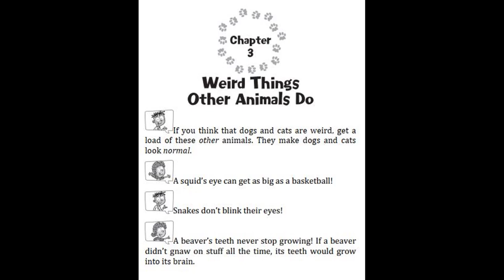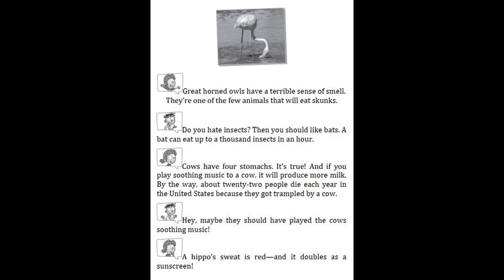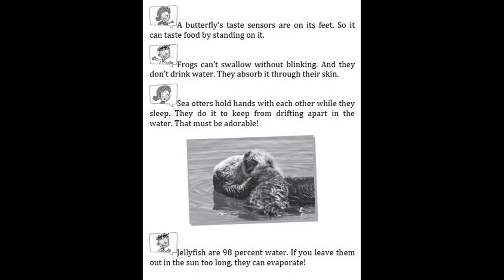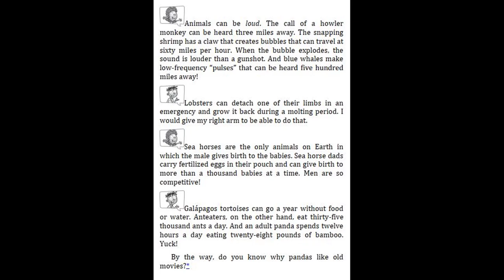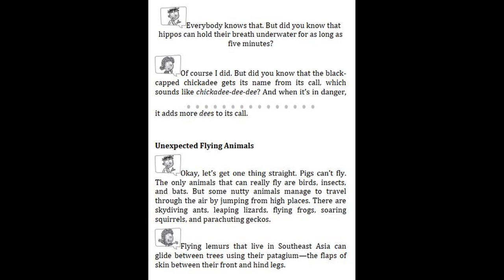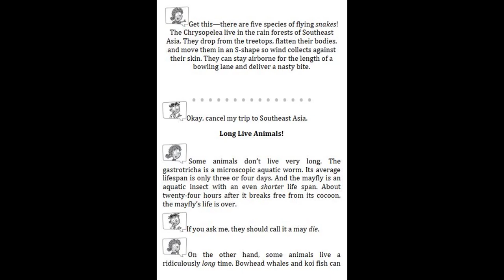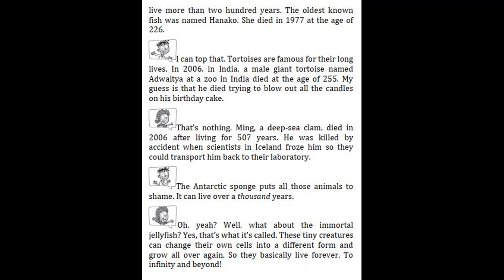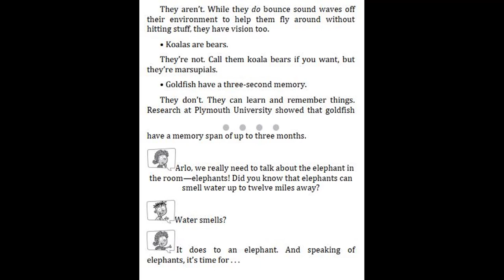My Weird School Fast Facts #5 Dogs, Cats, and Dung Beetles by Dan Gutman - Chapter 3 | Read aloud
5. My Weird School Fast Facts #5 Dogs, Cats, and Dung Beetles by Dan Gutman - Chapter 2 | Read aloud
5. My Weird School Fast Facts #5 Dogs, Cats, and Dung Beetles by Dan Gutman - The Beginning, Chapter 1

4. My Weird School Fast Facts #4 Space, Human, and Farts by Dan Gutman - Chapter 14, The Ending
4. My Weird School Fast Facts #4 Space, Human, and Farts by Dan Gutman - Chapter 12 - 13 | Read aloud
4. My Weird School Fast Facts #4 Space, Human, and Farts by Dan Gutman - Chapter 10 - 11 | Read aloud
4. My Weird School Fast Facts #4 Space, Human, and Farts by Dan Gutman - Chapter 9 | Read aloud
4. My Weird School Fast Facts #4 Space, Human, and Farts by Dan Gutman - Chapter 7 - 8 | Read aloud
4. My Weird School Fast Facts #4 Space, Human, and Farts by Dan Gutman - Chapter 6 | Read aloud
4. My Weird School Fast Facts #4 Space, Human, and Farts by Dan Gutman - Chapter 5 | Read aloud
4. My Weird School Fast Facts #4 Space, Human, and Farts by Dan Gutman - Chapter 4 | Read aloud
4. My Weird School Fast Facts #4 Space, Human, and Farts by Dan Gutman - Chapter 3 | Read aloud
4. My Weird School Fast Facts #4 Space, Human, and Farts by Dan Gutman - The beginning Chapter 1-2
3. 3. My Weird School Fast Facts #3 Explores Presidents & Toilets by Dan Gutman - Chapter 12-13&The Ending
3. My Weird School Fast Facts #3 Explores Presidents & Toilets by Dan Gutman - Chapter 11 | Read Aloud
3. My Weird School Fast Facts #3 Explores Presidents & Toilets by Dan Gutman - Chapter 10 | Read Aloud
1. My Weird School Fast Facts #3 Explores Presidents & Toilets by Dan Gutman - The Beginning, Chapter 1

9. My Weird School Special #9 The leprechaun is finally gone by Dan Gutman - Chapter 9 | Read aloud
9. My Weird School Special #9 The leprechaun is finally gone by Dan Gutman - Chapter 7 - 8 | Read aloud
9. My Weird School Special #9 The leprechaun is finally gone by Dan Gutman - Chapter 5 - 6 | Read aloud
9. My Weird School Special #9 The leprechaun is finally gone by Dan Gutman - Chapter 3-4 | Read aloud
9. My Weird School Special #9 The leprechaun is finally gone by Dan Gutman - Chapter 2 | Read aloud
9. My Weird School Special #9 The leprechaun is finally gone by Dan Gutman - Chapter 1 | Read aloud

1. My Weird School Special #1 My Weird Writing Tips by Dan Gutman - Final Words | Kids Books Read aloud
1. My Weird School Special #1 My Weird Writing Tips by Dan Gutman - Part 2 (3) | Kids Books Read aloud
1. My Weird School Special #1 My Weird Writing Tips by Dan Gutman - Part 2 (2) | Kids Books Read aloud
1. My Weird School Special #1 My Weird Writing Tips by Dan Gutman - Part 2 (1) | Kids Books Read aloud
1. My Weird School Special #1 My Weird Writing Tips by Dan Gutman - Part 1 (3) | Kids Books Read aloud
1. My Weird School Special #1 My Weird Writing Tips by Dan Gutman - Part 1 (2) | Kids Books Read aloud
1. My Weird School Special #1 My Weird Writing Tips by Dan Gutman - Part 1 (1) | Kids Books Read aloud
2. My Weird School Fast Facts #2 Sports by Dan Gutman - Chapter 11 & The Ending | Kids Books Read aloud
2. My Weird School Fast Facts #2 Sports by Dan Gutman - Chapter 10 | Kids Books Read aloud
2. My Weird School Fast Facts #2 Sports by Dan Gutman - Chapter 9 | Kids Books Read aloud